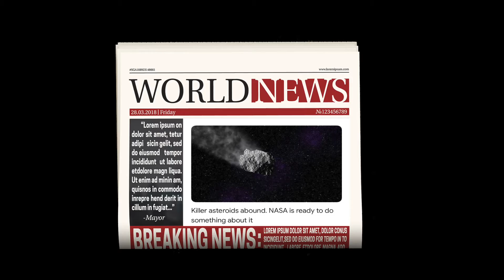How asteroid killed dinosaurs: Nephilim Gods Return: End of World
Hi Flames, I'm just sharing some of my astral projections or visions that I've seen over the years.

I'm not the only one who sees. Please share!

Dinosaur etymology: is also the fallen sun children/nephilim/etc. They have many labels.
Dinosaur & Nephlilim & Fallen Angles & Sun Children are the same.

Tsunami video credit: NOAA
Images credit: (Tag Source)